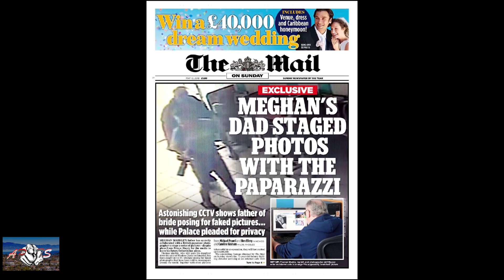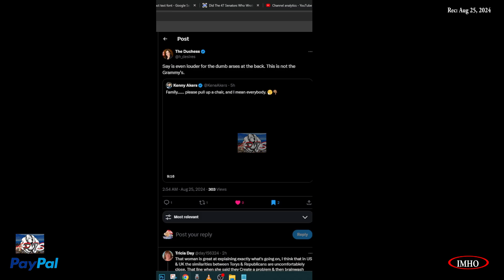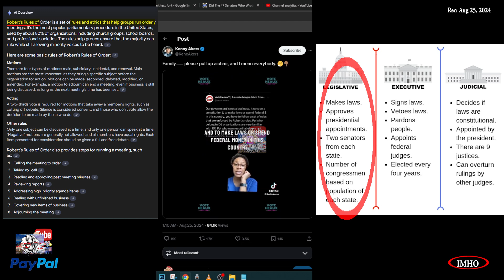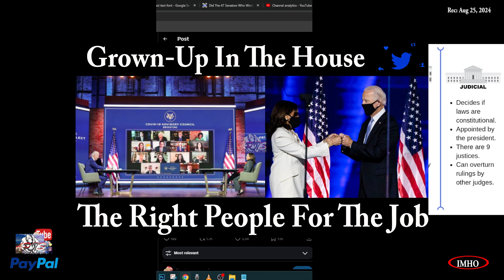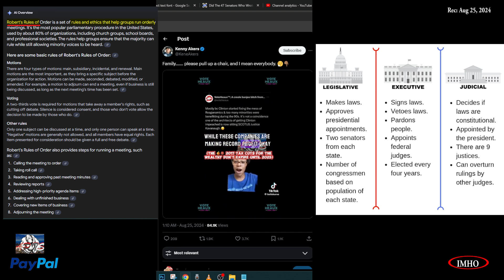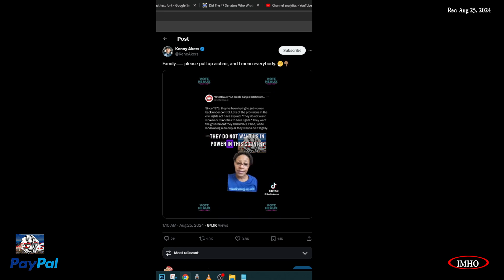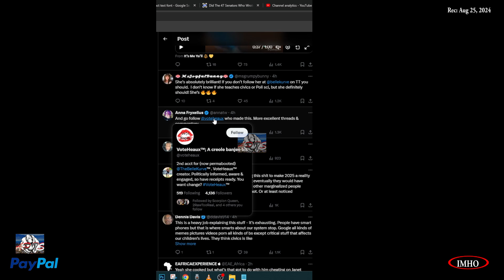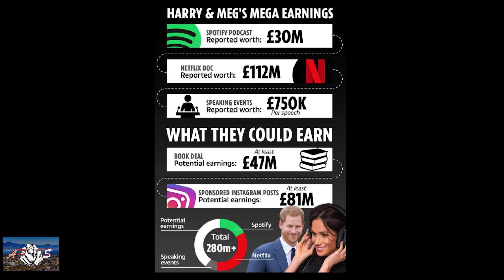20240825 S2E201 APTS Understand The Process & Participate In It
08.22.24

Here's how.

You have two options:
2. "I'd like to add to my donation to help offset the cost of processing"